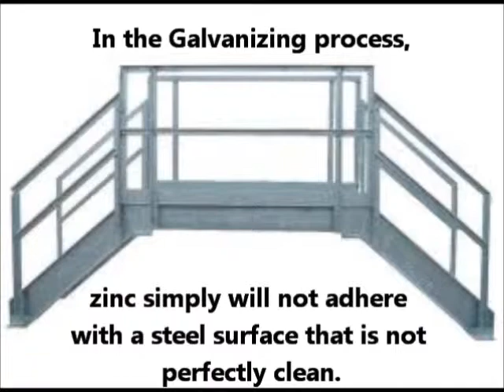Rolling Ladders, Galvanizing process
Rolling Ladders, Galvanizing in a Molten Zinc Pool. Galvanizing Platforms can add up to 30 Years of Service. Cotterman Galvanizing, Booker T & MG's Drum Break Music.